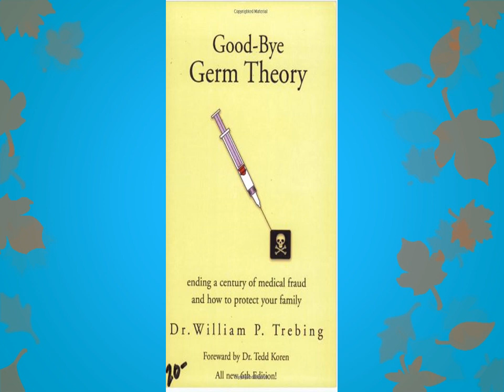Good-Bye Germ Theory: ending a century of medical fraud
Audiobook (Free with your Audible trial)

Good-Bye Germ Theory is a must-listen for all those who love children. It is especially written for parent's education. You will learn pertinent facts about an ever-growing and oppressive medical system that has been rooting itself into the lives of each American for over 75 years. Unlike other books of its kind, Good-Bye Germ Theory attacks the actual core of medical belief which is portrayed as science, but turns out to be more like dogmatic religion. Also unique to this book is its legal research section. Parents often feel so overwhelmed with the complexities of the legal system that they succumb to unwanted medical treatment for their children. This book will show you how to know your particular state's vaccination laws inside-out, so that any person may effectively challenge an oppressive vaccination law.